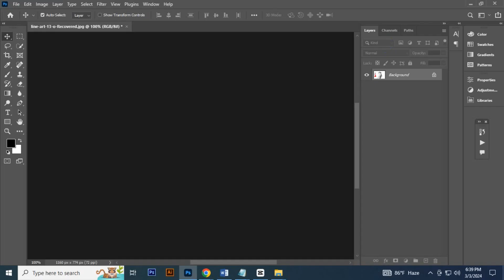How to Recover Unsaved File in Photoshop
Explore a world of creativity at our digital marketplace! Elevate your design game with our premium digital products, including Photoshop actions, photo effects, mockups, graphic bundles, paint templates, Photoshop brushes, text effects, and backgrounds. Unleash your imagination with our digital treasures.

Note: Download our Free digital products, including Photoshop actions, photo effects, mockups, graphic bundles, paint templates, Photoshop brushes, text effects, and backgrounds